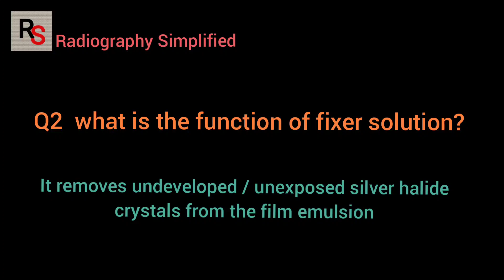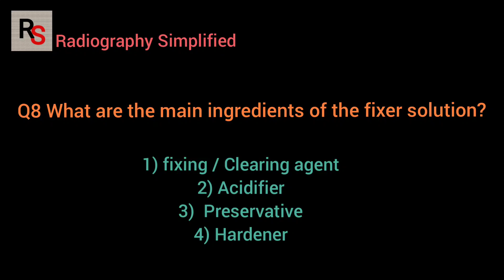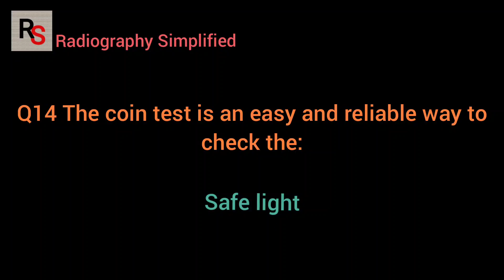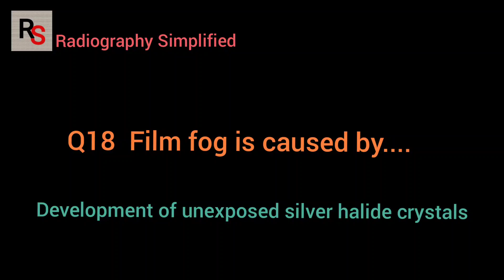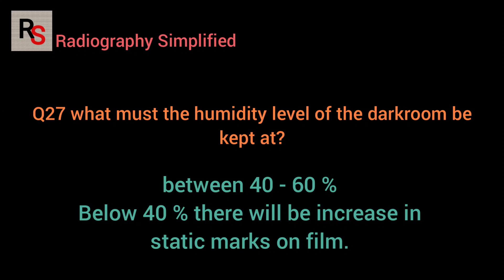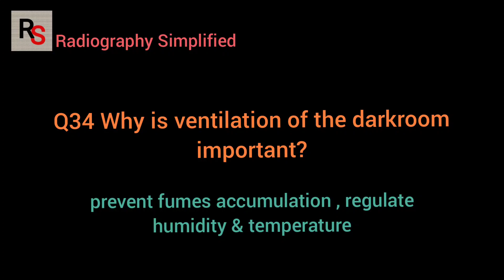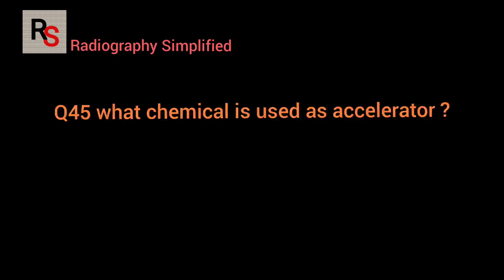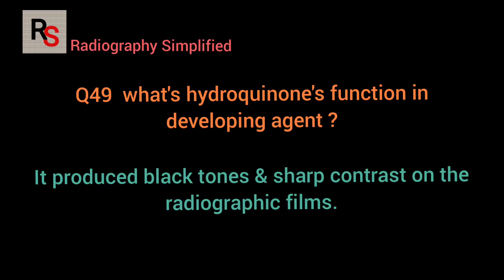Dark Room & film processing chemicals ll 50 Important Questions ll Q&A ll Radiography Simplified ll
Hi friends.

Today topic is Dark Room & film processing chemicals..

Hope you will like this new series .

This Q&A series will help you to prepare for competitive exams.

Bye

Take care.